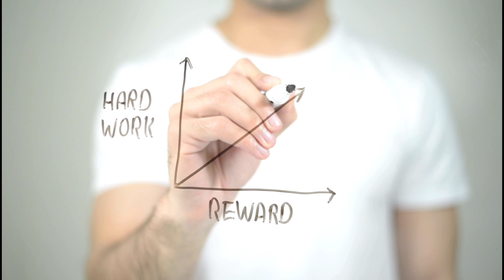अपना लक्ष्य कैसे प्राप्त करे। how to achieve your goals. motivation 💯🔥✌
दोस्तों hindutva motive channel में आपका स्वागत है।

motivational speech
motivational kahaniyaan
hindi story
stories in hindi
hindi stories
Story in hindi
motivational status
Success status
motivational speaker
growth
how to set goals
goal setting
achieve your goals
hindutva motive
@hindutva motive